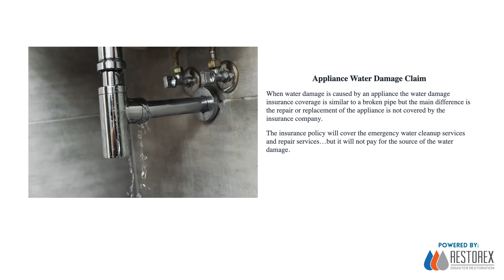Does Renters Insurance Cover Water Damage?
Renters Insurance does cover water damage for the renters personal property, such as furniture or a computer….but the renter’s insurance policy will not typical cover water damage to the property’s structure.

The property owner’s insurance policy will be responsible for covering the water damage to the structure.  This is important when deciding to place a water damage insurance claim.

Water Damage that is Covered by Insurance
The types of water damage that is covered in a water damage insurance claim can be described in 3 categories.

Broken Pipe or Burst Pipe Water Damage Claim
Flooded Basement of Drain Backup Insurance Claim
Appliance Water Damage Claim
All 3 of these categories are covered in a homeowners insurance policy but some scenarios can be limited depending on the circumstances.

A broken or burst pipe is covered and not limited to lower amount than the limit of the insurance policy.  This will cover all the water mitigation and repair services to return the home back to its original condition.

It will also cover the personal property items that were affected by water.

Flooded Basement or Drain Backup Insurance Claim
Flooded Basements and Drain Backups are typically limited to $5000, $10000, or $25000.  This is dependent on the insurance company and how the insurance agent wrote the original policy.

When a homeowner is experiencing these types of water damage it is important to double check the coverage before you begin the water mitigation services.

When water damage is caused by an appliance the water damage insurance coverage is similar to a broken pipe but the main difference is the repair or replacement of the appliance is not covered by the insurance company.

The insurance policy will cover the emergency water cleanup services and repair services…but it will not pay for the source of the water damage.

Restorex Disaster Restoration is a water damage restoration company that is dedicated to serving home owners and business owners who are experiencing water damage in the Indianapolis and surrounding areas.  We can provide water removal, sewage clean up, flooded basement, water restoration, and flood damage services for home and business owners.  Our team has over 30 years of experience helping our customers navigate the complicated insurance claims process and the overwhelming stress of rebuilding a home or business after a unexpected water damage disaster.